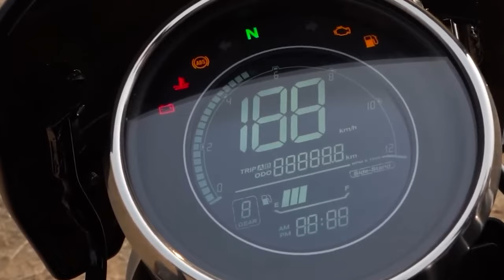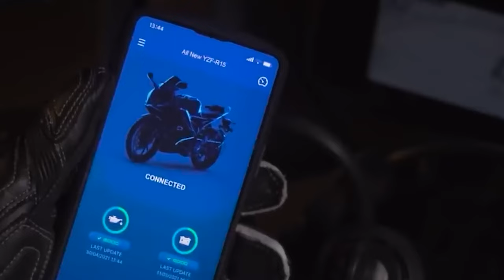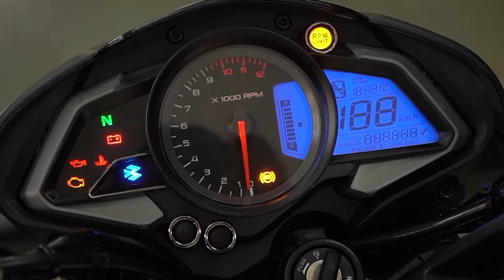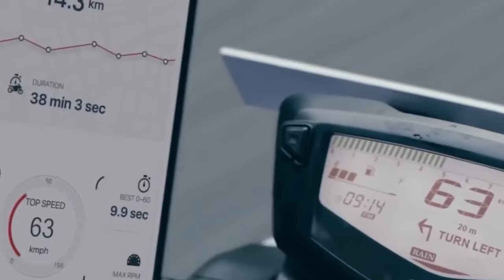2024 10 RIDICULOUSLY Cheap Bikes in India!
"Smart Riding Ahead! 🏍️💰 Unveiling the Top 10 cheap bikes in India for 2024 Based on Mileage  🚀 Join us on a journey of fuel efficiency and affordability as we present the ultimate list for budget-conscious riders. From economical commuters to stylish rides, these bikes strike the perfect balance between mileage and price. Explore the features, performance, and all the reasons why these motorcycles top the charts in 2024. Whether you're a daily commuter or a savvy rider, this list is your guide to the best mileage and price ratios on two wheels!"

1. The videos have no negative impact on the original works.
3. The videos are transformative in nature.
4. We use only the audio component and tiny pieces of video footage, only if it's necessary.